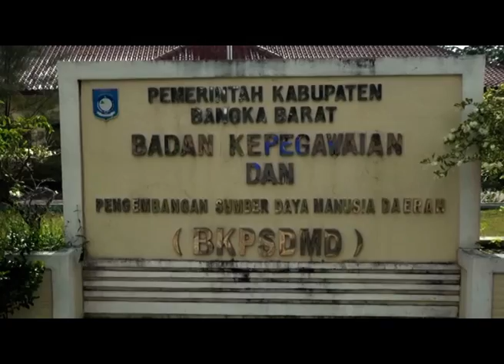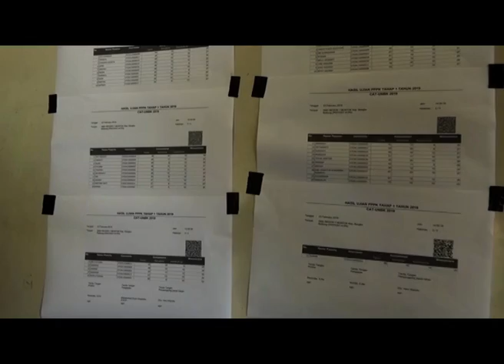PULUHAN HONORER BANGKA BARAT IKUTI UJIAN P3K